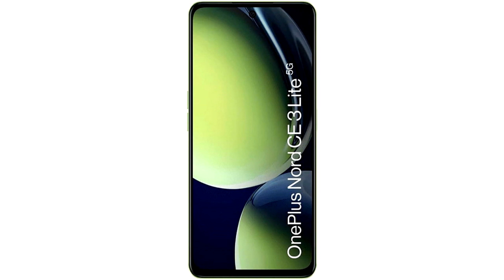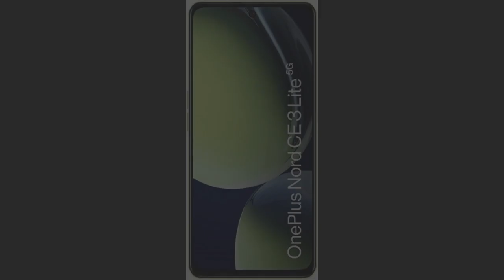🥇 MEJOR SMARTPHONE CÁMARA TRIPLE DE 108MP - ONEPLUS NORD CE 3 LITE 5G ¿Mejor Móvil CALIDAD PRECIO?✔️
👇 HOY AL MEJOR PRECIO 👇

▼ ONEPLUS NORD CE 3 LITE 5G:
Amazon España